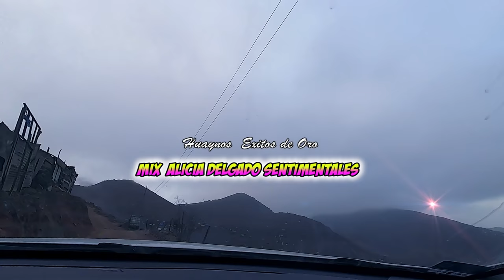MIX HUAYNOS SENTIMENTAL ÉXITOS DE ORO 2020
Video & Edición (Contactos Con Arpa & Violin)

Mix Huayno Sentimentales Con Arpa 2020
Mix Huaynos
Mix Huaynos Alicia Delgado "La Princesa del Folcklore"
Con Mucho Sentimiento Que Nunca Pasara de Moda.
Mix Chachi Dolores Revelacion 2000

Ayacucho Producciones
Producciones QuintoMusicales.
Campesino Producciones
JuanCacchaProducciones
Taki Producciones.
Producciones Arpa y Violin Del Sur  2018, 2019, 2020
Producciones Musicales Chaski
Producciones musicales Cabanino.